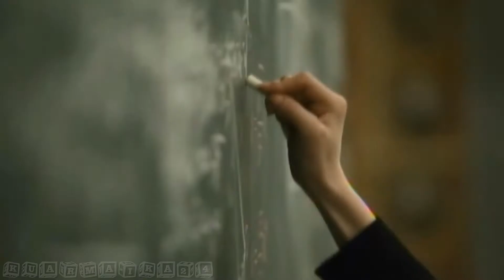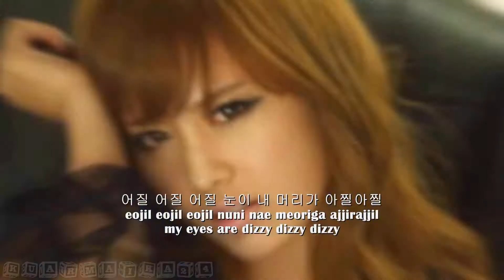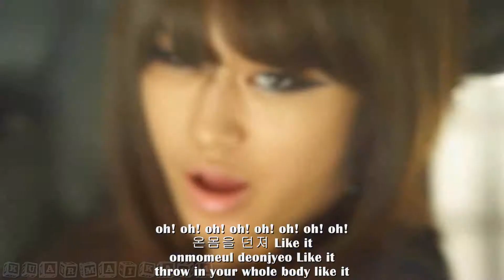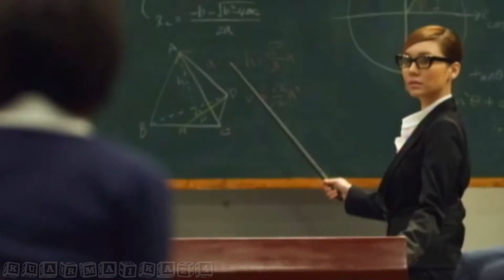[FULL HD] T♚Ara (티아라) - I Go Crazy Because Of You [hangul + roman + eng sub]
=FULFILLED=

PLEASE NOTE: i won't provide download links my files usually range from 200MB up . . . uploading in YOUTUBE ALONE TAKES TIME. . .  if you're gonna download my uploads using a software of something GIVE CREDITS ACCORDINGLY. . . thank you